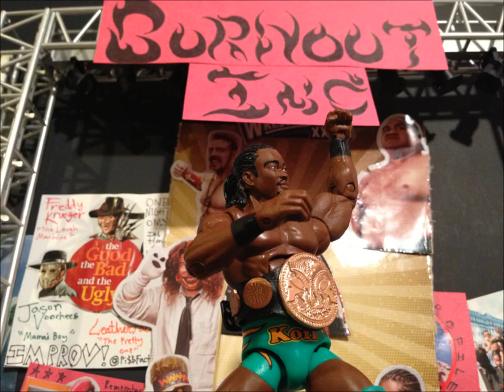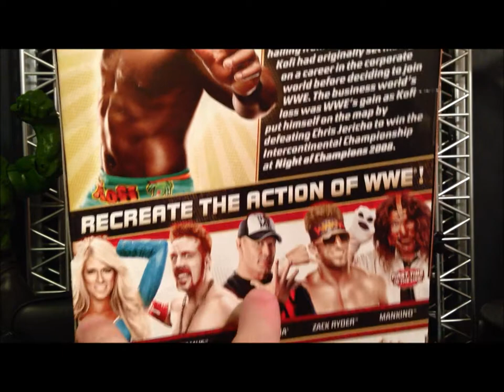WWE Elite Series 17 Kofi Kingston Action Figure Review by BurnoutInc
Boom...Boom. BOOM!
Kofi Kingston's new action figure by WWE and Mattel is here!
This is a great figure, awesome colors and I love the new head sculpt.